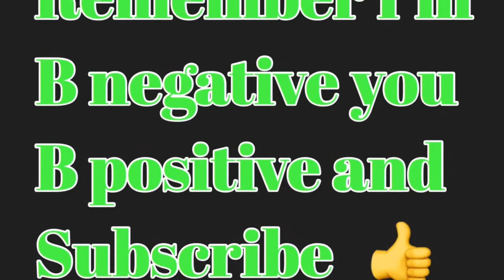Brook trout fishing with Big Boones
Hi I’m Big Boones and I take my Argo Bigfoot 6x6 brook trout fishing. Was a good day fishing wish they where bigger but that’s what she said. Ended up catching 6 speckle trout or brook trout. Seen an Owl on the way in and snakes love me.